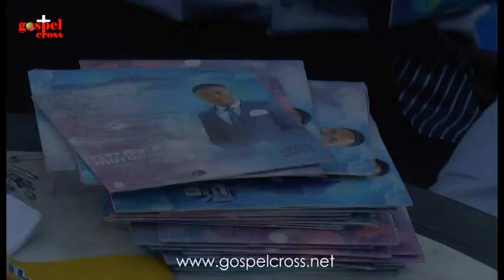concert grâce mutombo